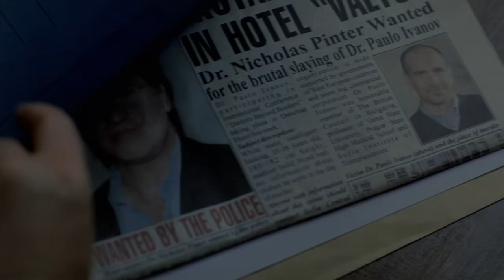Double Identity (2009) German Trailer